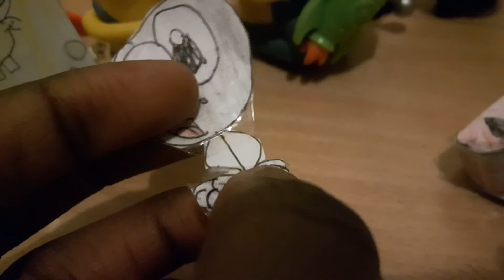Presley and Friends S1 E6: The Restaurant Mystery Part 1(2nd Anniversary Special)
HAPPY 2ND ANNIVERSARY TO MY CHANNEL
The Epic Adventures of Presley is owned by Me
Spongebob Squarepants is owned by Nickelodeon/ Viacom
Pokemon is owned by Cartoon Network/Disney
Minions are from the Despicable Me franchise
Despicable Me is owned by Illumination Studios
Angry Birds is owned by Rovio
Jeffy,Junior and Cody are owned by SuperMarioLogan